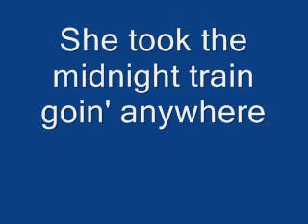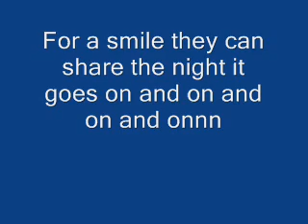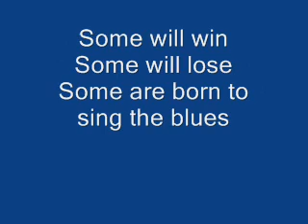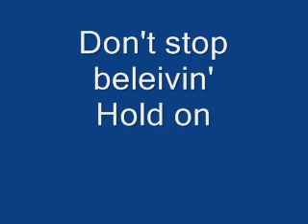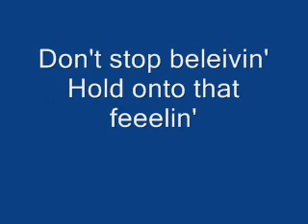Journey Don't Stop Beleivin Lyrics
Lyrics to Don't Stop Beleivin' By Journey!